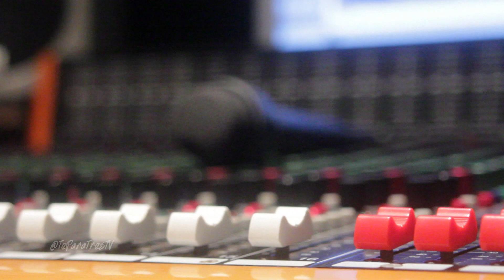Té Para Tres con Pili Montilla entrevista a INDIGO S01